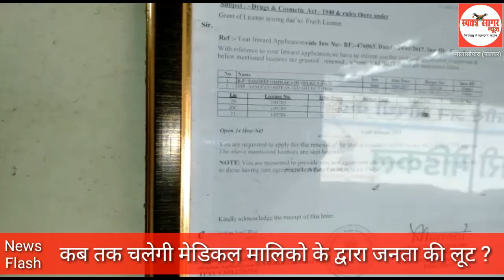tak chalegi Medical maliko k dwara # janta ki lut -स्वतंत्र सागर न्यूज़